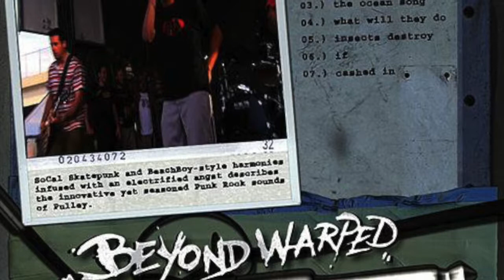Pulley - What Will They Do (Beyond Warped Live Music Series)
Album: Pulley Beyond Warped Live Music Series